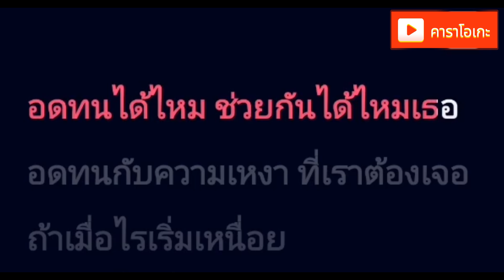อดทนกับความเหงา - KLEAR [ คาราโอเกะ ] สถานีจินตนาการ